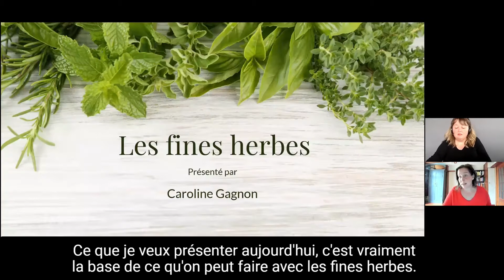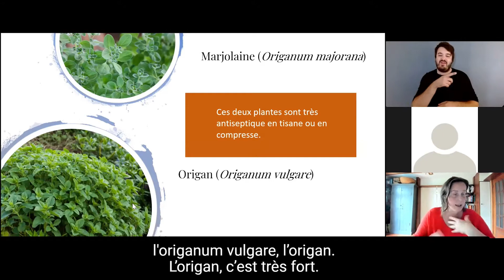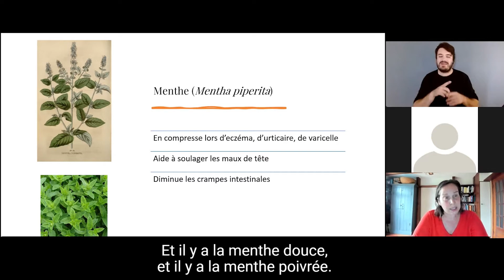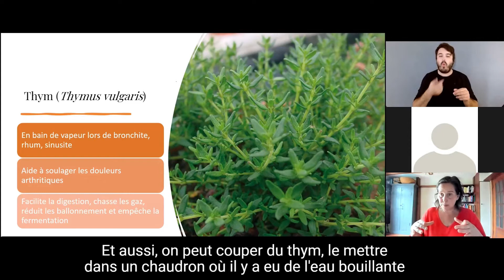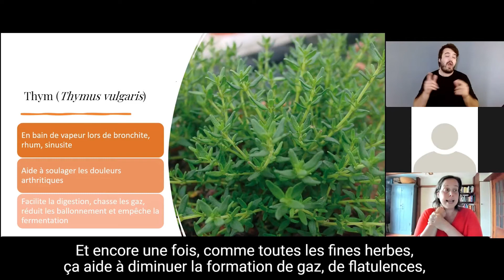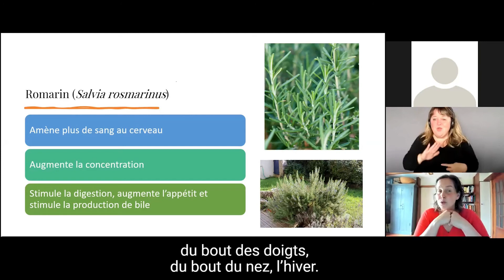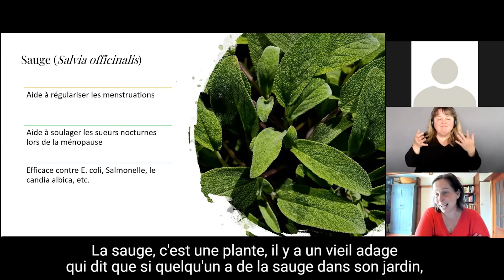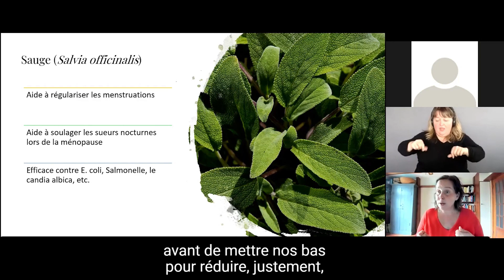Cours 12: Conférence avec Caroline Gagnon de FloraMedicina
Les fines herbes ont de nombreuses propriétés qui agissent sur notre santé physique et mentale. Caroline Gagnon,  co-fondatrice et enseignante chez Flora Medicina a près de 30 ans d'expérience en tant qu'herboriste thérapeute. Elle est venu nous présenter les fines herbes et leurs utilisations.

Bonne écoute!